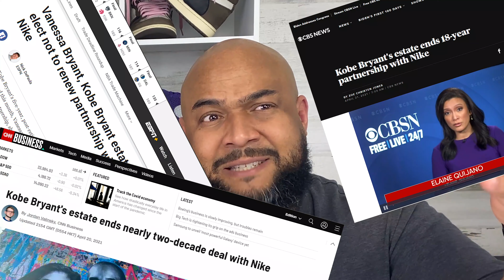Nike and Kobe ARE DONE! What's Poppin’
Nike and Kobe are done?! This is what's poppin' in the sneakerverse and it's crazy! We weigh in on partnership between Nike and the Mamba Foundation. Did Vanessa Bryant make the right move? Was Kobe trying to part ways with Nike anyway? Daddy Seed and Nigel Seed talk facts of the story and the deal that is no longer. No more Kobe Grinch? No more All Star Editions? No more Kobe PE's? What does this mean for future Kobe Protro releases?

Watch what else is poppin' in the world of sneakers...

I'm Daddy Seed, also known as Trey. My son, Nigel, and I bring you "Dad and Son. Kicks and Cooking." We're lovers of sneakers and we talk about how to level up your sneaker game from a dad and teen perspective, plus cook up some delicious dishes along the way.

We respect each others opinions, laugh and learn, and I teach him valuable skills I've learned and honed over the years...about shoes and in the kitchen.

✅ Turn on your notifications bell so you don't miss an episode.

👉🏽 Talk to us in the comments! Let's have some conversation! We love to hear your thoughts and we love to reply.

Daddy Seed